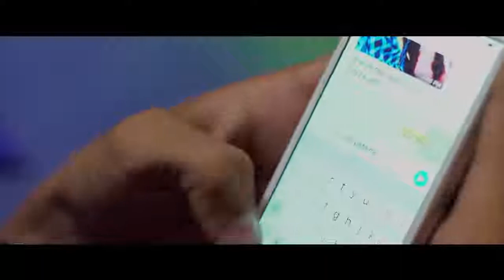Sollamale Kan || Tamil album Song || Human Studio